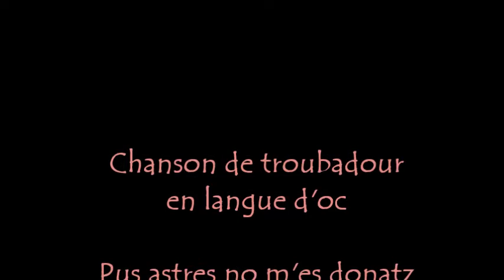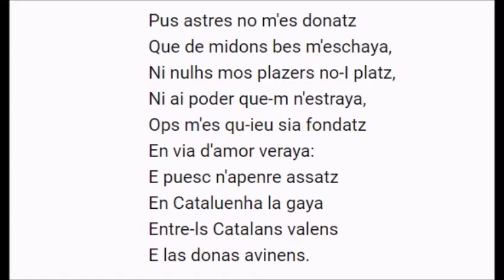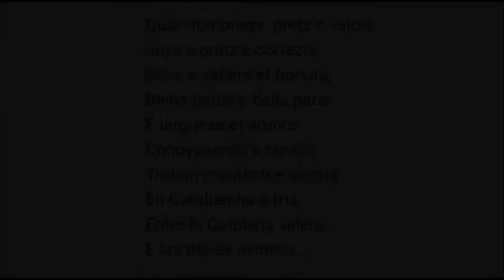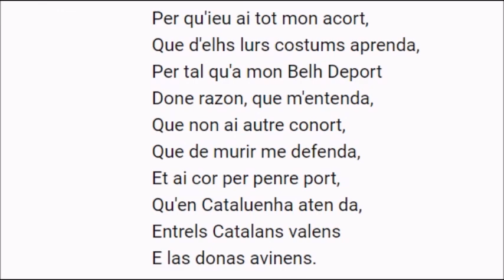Quête de Narbonne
Jeu de quête sur la musique médiévale